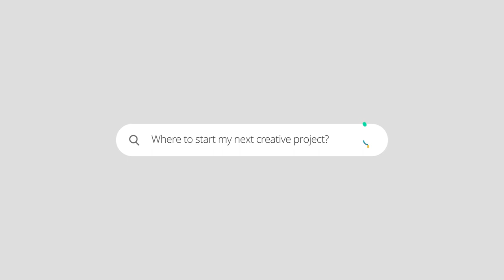Top 5 New Intro Template for After Effects || Free Download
▬▬▬▬▬▬▬▬▬▬  ∂σωηℓσα∂ ℓιηк  ▬▬▬▬▬▬▬▬▬▬▬▬▬

▬▬▬▬▬▬▬▬▬▬  Instructions  ▬▬▬▬▬▬▬▬▬▬▬▬▬
1) Extract the template File using Winrar

2) Replace my logo with your logo

3) Edit the text to your liking

4) Render and Enjoy!

Professional Openers
Animated Openers
Logo Reveal
Logo Sting
Corporate Intros